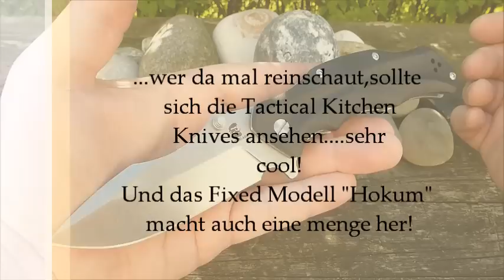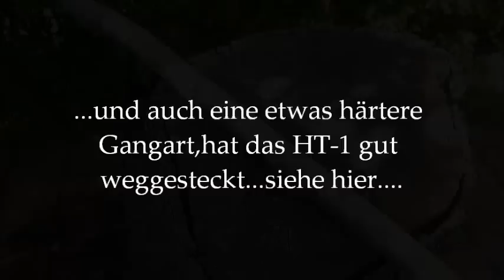Mr.Blade HT-1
Moin,
hier könnt ihr das Mr.Blade HT-1 beziehen:

Bleibt gesund...Peace :-)